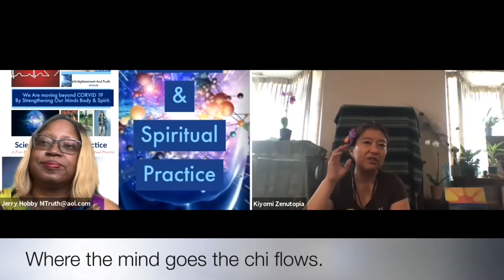Science & Spiritual Practice Qigong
Visit us at SEATFM.org